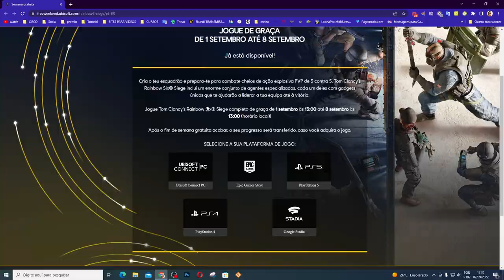CORRE PESSOAL!!! Tom Clancy's Rainbow Six Siege VAI ESTAR DE GRAÇA PRA JOGAR POR UMA SEMANA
Muito obrigado.